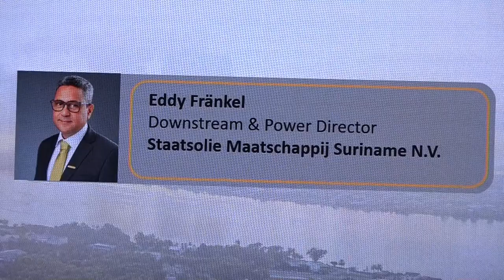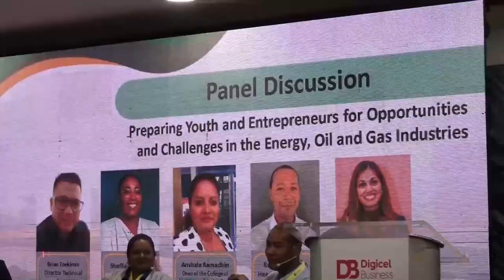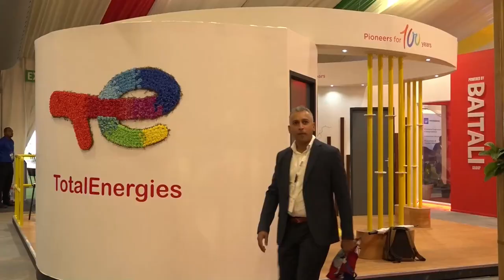07 06 2024 SEOGS Recap dag 4